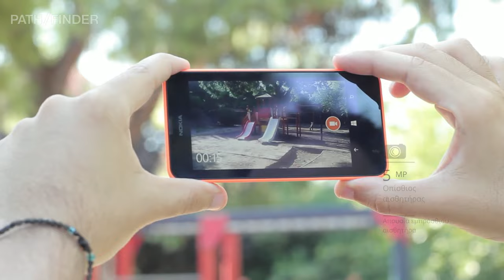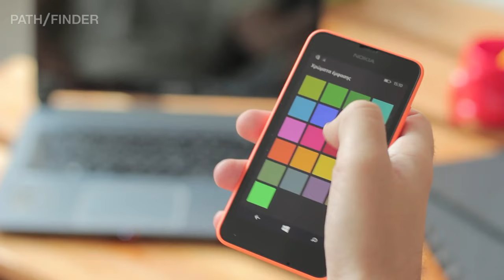Nokia Lumia 630 | Video review